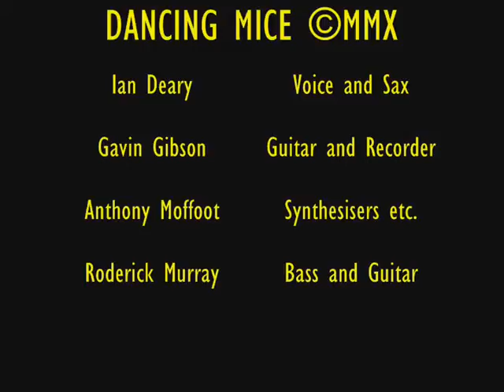Dancing Mice -Solferino Poison.wmv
Song from the new collection by Dancing Mice: Solferino released May 2010